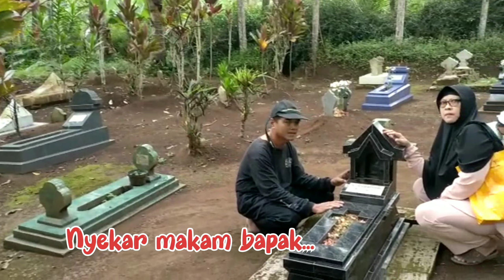Suasana rumah pedesaan tempat aku dilahirkan selalu bikin kangen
Beginilah bentuk dan suasana rumah pedesaan tempat aku dilahirkan dan melewatkan masa kecil. Rumah pedesaan yang sederhana ini selalu bikin kangen.

Mohon subscribenya untuk channel ini.
Terimakasih.